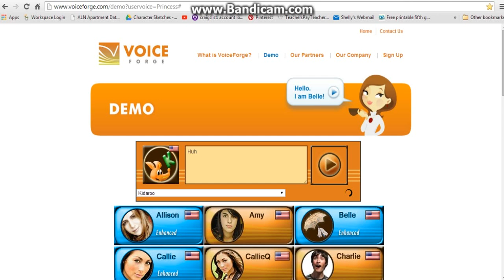Kidaroo Voice 3